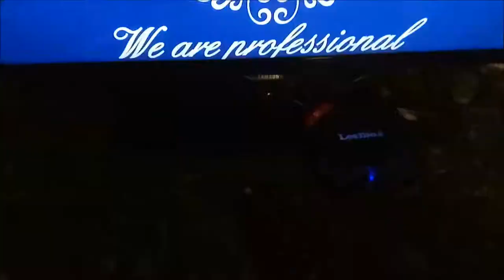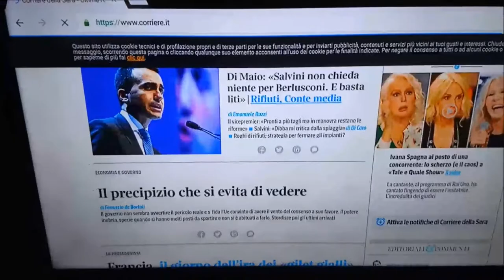come trasformare una normale tv in una smart tv con un tv box android